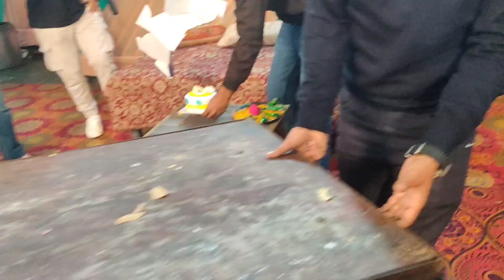WEDDING FUNCTION AT JAMMU || FUNNY || ENTERTAINMENT || VLOG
.shukash studio

follow gullu on Instagram :- Smartsumit14
 VISHAL,  ROHIT, GOURAV CHOUDHARY, MOHIT SHEKHAR JANU SAHIL
ARJUN